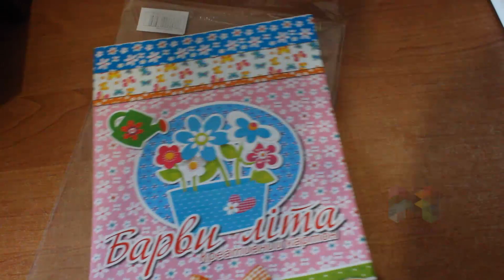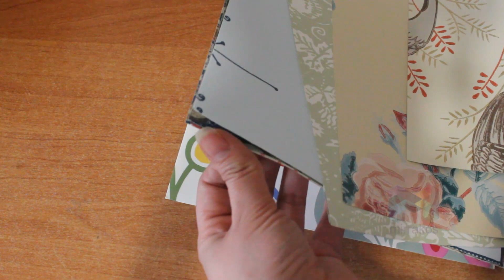#138 Текущие процессы вышивки , покупки, орхидеи - Маки от Золотое Руно и Маяк на скале от Дименшнс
Текущие процессы вышивки , покупки, орхидеи - Маки от Золотое Руно и Маяк на скале от Дименшнс